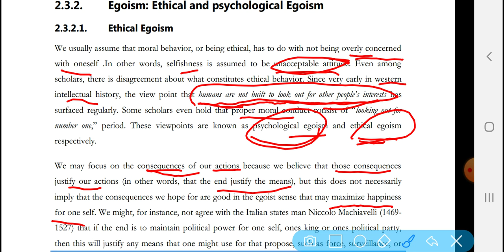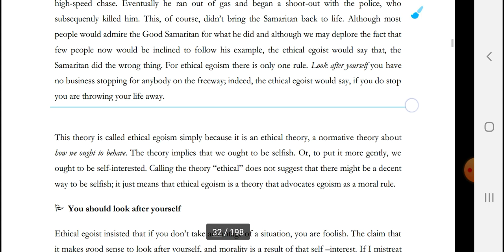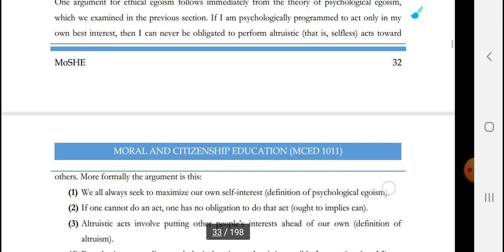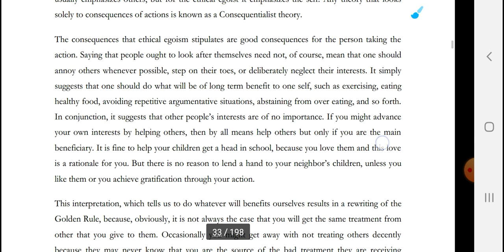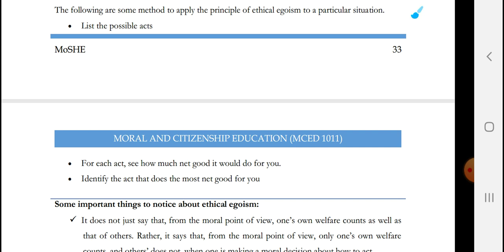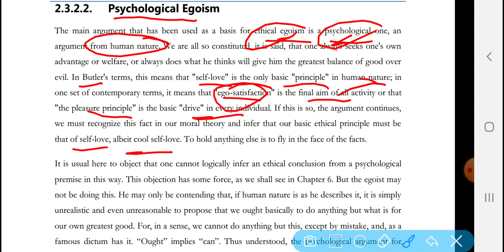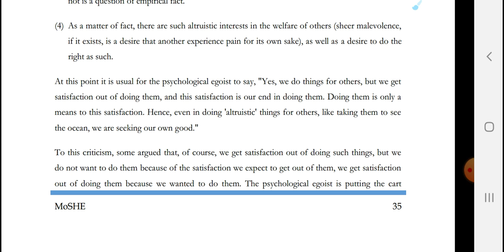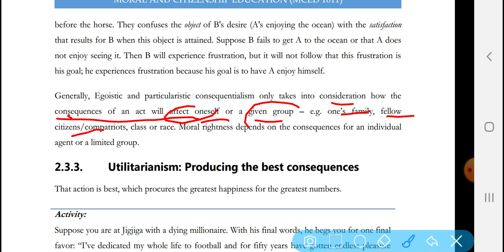Moral and Civic chapter 2-part 4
✅ይህ ቪድዮ የተዘጋጀው በአማርኛ ሲሆን ሁሉም አዲስ ገቢ የዩኒቨርሲቲም ሆነ የኮሌጅ  የድግሪ ተማሪዎች  የሚወስዱት የጋራ ኮርስ Moral and Citizenship Education  በቀላሉ  እንዲረዱት ታስቦ ነው!!!
✅In this comprehensive video, we delve into the topic of moral and civic education, covering various aspects such as the general concept, approaches, states' involvement, debates surrounding the subject, constitutional perspectives, and underlying principles.
✔The video begins with an introduction to the concept of moral and civic education, highlighting its crucial role in shaping responsible and active citizens in society. We explore the significance of moral values, ethics, and civic responsibilities in fostering a harmonious and well-functioning community.
✔Moving on, we delve into the various approaches to moral and civic education. We discuss how these approaches differ across countries, cultures, and educational systems. The video provides insights into comprehensive approaches that integrate ethical decision-making, critical thinking, character development, and community engagement.
✔We then shift our focus to the involvement of states in moral and civic education. We examine the role of governments in setting educational policies, designing national curricula, and implementing programs that encourage the cultivation of moral values, ethics, and civic virtues amongst students. We also explore examples of different countries' approaches towards moral and civic education.
✔Next, the video addresses the debates surrounding moral and civic education. We examine viewpoints from different stakeholders, including educators, parents, policymakers, and students themselves. We discuss the challenges and controversies associated with integrating moral and civic education into academic institutions, highlighting both the potential benefits and concerns surrounding indoctrination and infringement of personal beliefs.
✔Furthermore, we delve into constitutional perspectives on moral and civic education. We explore how constitutional frameworks in various countries shape the establishment and implementation of ethical and civic values in education. We discuss constitutional guarantees and limitations pertaining to freedom of conscience, religion, and expression in the context of moral and civic education.
✔To conclude, we emphasize the principles underlying moral and civic education. We discuss values such as respect, empathy, responsibility, justice, and participatory citizenship. We highlight the importance of fostering a sense of social awareness, ethical decision-making, and community engagement among students.
✔Join us in this illuminating video as we explore the multifaceted concept of moral and civic education, uncovering its significance, approaches, state involvement, debates, constitutional perspectives, and principles, all aimed at shaping responsible and engaged citizens in an ever-changing society.